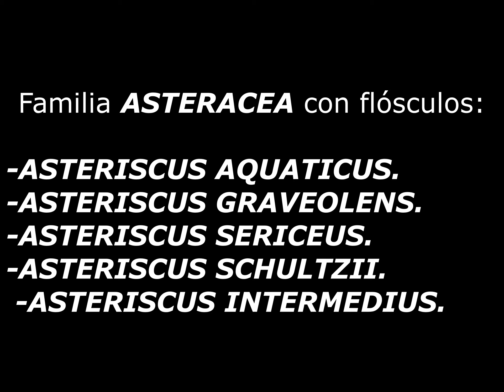PARTE 1 / IDENTIFICANDO LAURISILVA EN LAS ISLAS CANARIAS CON MIGUEL / BOTÁNICO VIERA Y CLAVIJO.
*LES ANIMO A QUE SE HAGAN EL CURSO DE ÁRBOLES SINGULARES, es gratuito: